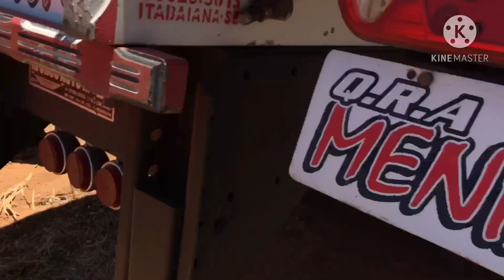EM BUSCA DO CABROBO COM A MARIA CHORONA!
Me desculpe perdi o começo do vídeo por completo não sei o que ouve ent só restou isso resolver postar